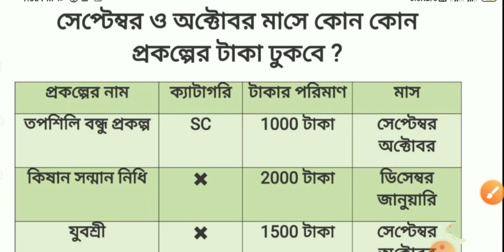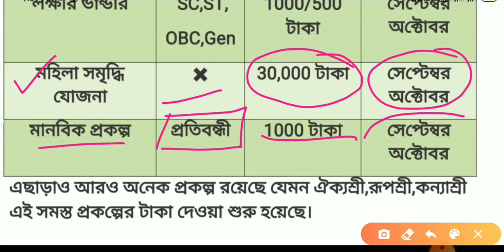৯ টি প্রকল্পের টাকা ঢুকতে চলেছে সবার ব্যাংকে | এক্ষুনি জানালো মমতা | West Bengal New Prakalpa 2021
mamata banerjee new scheme list 2021
lakhi bhander
লক্ষ্মীর ভান্ডার প্রকল্প আবেদন
duare tran prakalpa
duare tran project
student credit card west bengal
west bengal chief minister
west bengal student credit card scheme

Invitation code must for 50 rs. 👉 00JWWJ

1)Redmi 9 (Sky Blue, 4GB RAM, 128GB Storage) 9999/-
2)Redmi 9i (Sea Blue, 4GB RAM, 64GB Storage) 9090/-
3.)Realme Narzo 20A (Glory Sliver, 3 GB RAM, 32 GB Storage) 9500/-
4)Realme C12 (Power Blue, 32 GB) (3 GB RAM) 9150/-
5.)Vivo U10 (Thunder Black,5000 mAH 18W Fast Charge Battery, 3GB RAM, 32GB Storage) 9500/-